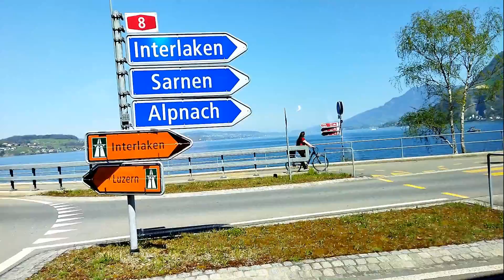Travel in Switzerland [Reisen in der Schweiz, Road, Rural, City] beautiful Spring, Spring 2021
travel in Switzerland [drive in the Spring, Highway, Road, Rural, City] beautiful Spring, Spring 2021